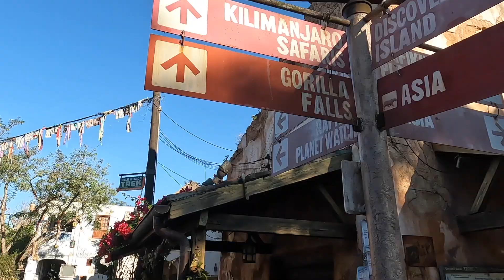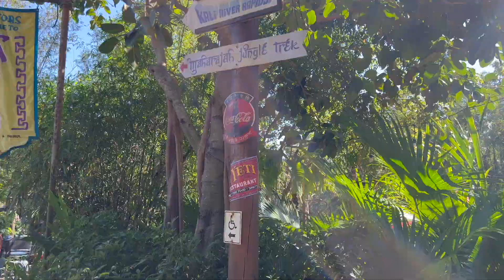Animal Kingdom Vlog December 2022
Please be sure to stick around towards the middle is the sweetest section of Sophia "vlogging".

Animal Kingdom at Christmas is for sure something to see. I love all the decorations. I love Christmas anyway, but the theming and also the cool touches Disney brings to this park is so wonderful.